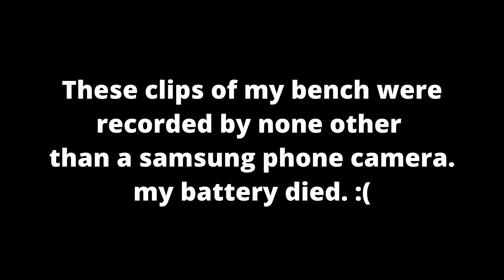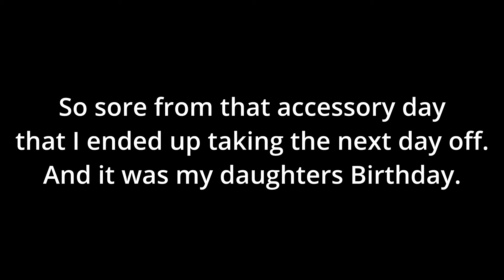Ep. 3 The TONGI Family TAKEOVER | Going back to a commercial gym :( | 7 weeks out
Hitting PRs and its only week 2 of the block. Were all getting stronger and ready for this push before comp.